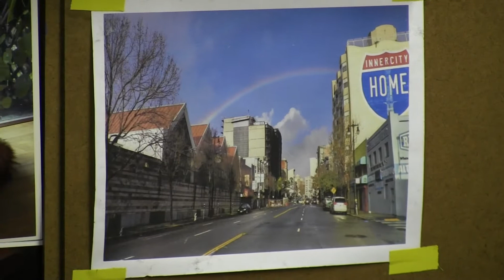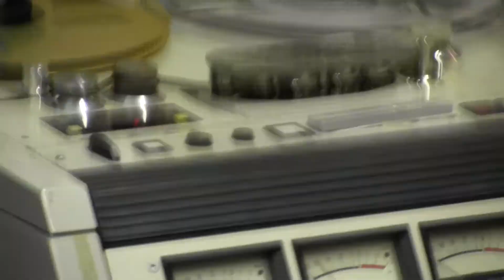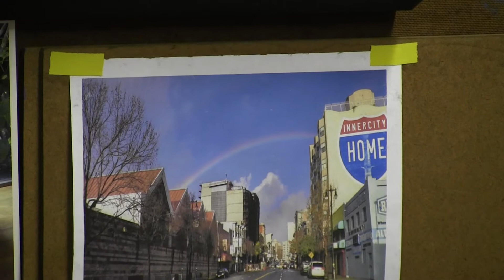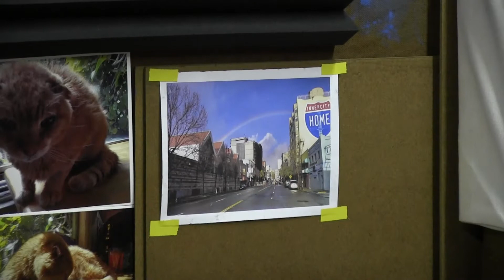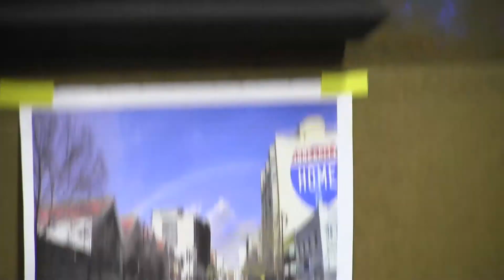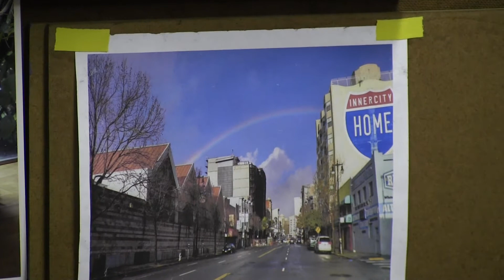The Rainbow 2020 12 03 Gh sf mf dua + bass od 017 second pass the rainbow reggae rock wisdom tape